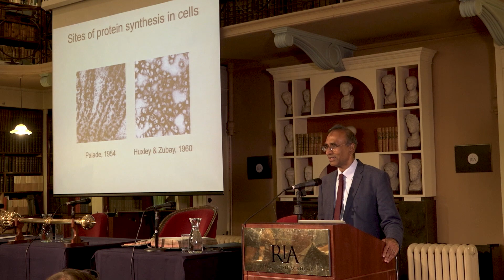Venki Ramakrishnan and the importance of sharing insights of scientific research with the public’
Nobel Laureate, Sir Venkatraman 'Venki' Ramakrishnan, President of the Royal Society on 18 June in Academy House presents an Academy Discourse titled ‘Antibiotics and the cell’s protein factory’ - the sixth in the series sponsored by Mason, Hayes & Curran.

Professor Ramakrishnan's addressed the growing global health problem caused by the emergence of antibiotic resistant strains of bacteria. A large number of antibiotics work by preventing bacteria from making proteins, which are essential to carry out the various functions of all life. Proteins are made using instructions encoded in our genes by a large molecular machine called the ribosome. The ribosome is enormous in molecular terms, because it consists of almost half a million atoms. Solving its precise atomic structure was crucial to understanding how it worked. In this talk, Nobel Laureate, Professor Venki Ramakrishnan discussed how its structure was solved and how the structure allows us to see how antibiotics bind to it and how new ones could be designed. The ribosome is also ancient and the structure provides strong evidence that it emerged from a primordial RNA world and by making proteins, helped to transform life into the form we know today.